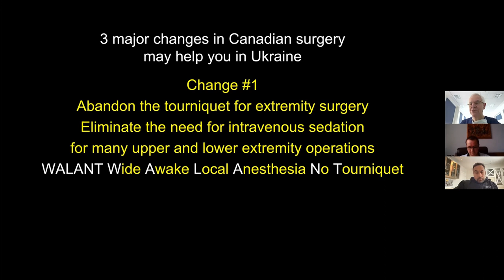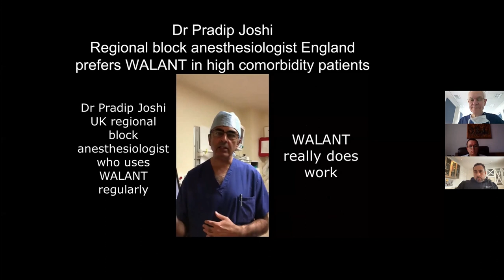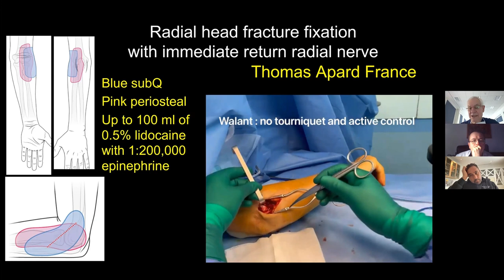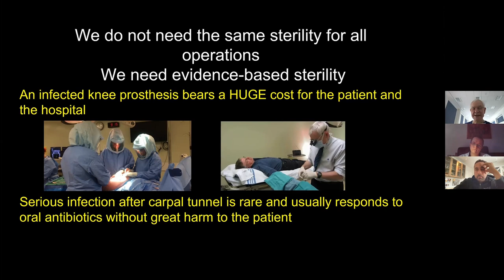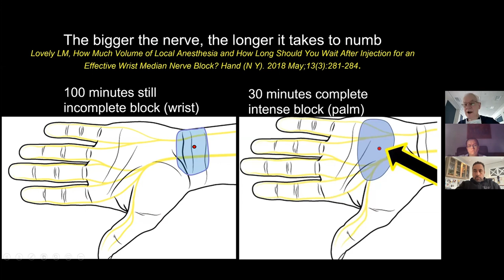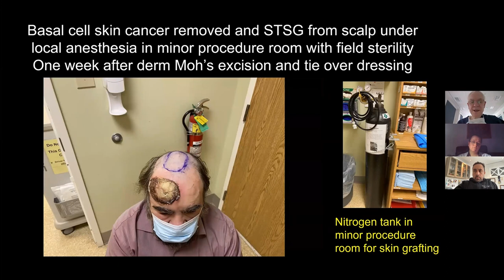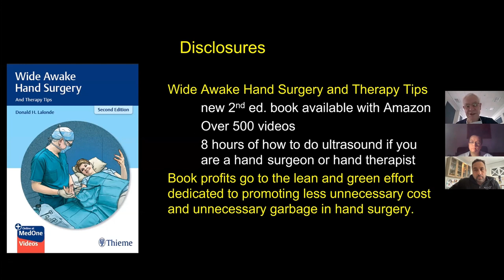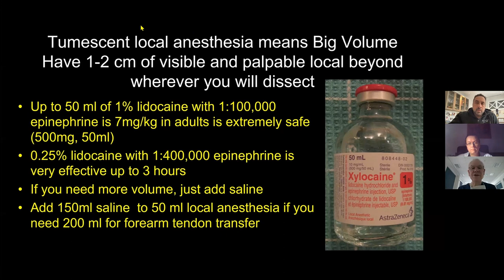How to Manage Limb Trauma and Infection With WALANT and a Headlight Outside the Main Operating Room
Пропонуємо Вам запис вебінару на тему «How to manage limb trauma and infection with WALANT and a headlight outside the main operating room» («Ведення травм кінцівок та інфекційних процесів під місцевою анестезією без джгута з використанням налобного освітлювального приладу за межами операційної»).
Лектор: MD, BSc, MSc, FRCSC, Prof. Donald Lalonde (Канада).